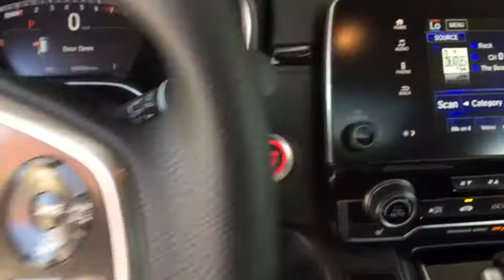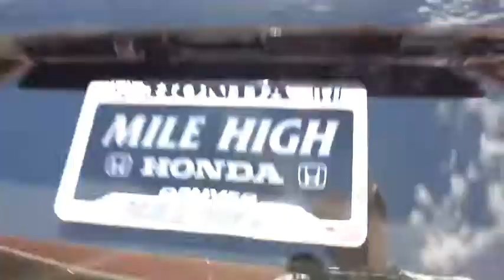2019 Honda CR-V Aurora, Denver, Highland Ranch, Parker, Centennial, CO 42312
Dark Olive Metallic New 2019 Honda CR-V available in Aurora, Colorado at

Boasts 33 Highway MPG and 27 City MPG! This Honda CR-V delivers a Intercooled Turbo Regular Unleaded I-4 1.5 L/91 engine powering this Variable transmission. Wheels: 18 Alloy, Valet Function, Urethane Gear Shift Knob.*This Honda CR-V Comes Equipped with These Options *Trip Computer, Transmission: Continuously Variable w/Sport Mode, Tires: P235/60R18 103H All-Season, Tailgate/Rear Door Lock Included w/Power Door Locks, Systems Monitor, Strut Front Suspension w/Coil Springs, Steel Spare Wheel, Speed Sensitive Variable Intermittent Wipers, Sliding Front Center Armrest and Rear Center Armrest, Side Impact Beams.* Stop By Today *Treat yourself- stop by Mile High Honda located at 2777 S Havana St, Aurora, CO 80014 to make this car yours today!